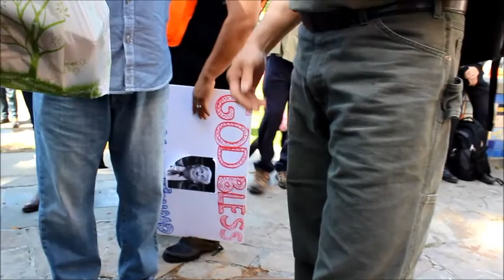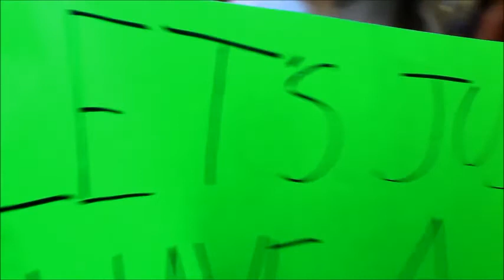The Redone March Against Marxism Shots (Ambers Rally)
This is the footage after the entrance of MLK park after my encounter with Yvette Felarka.